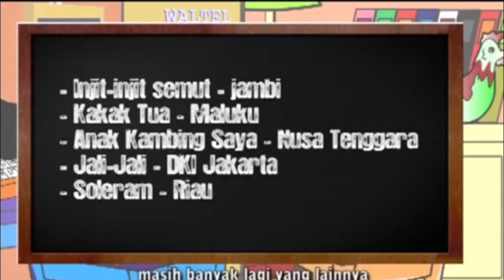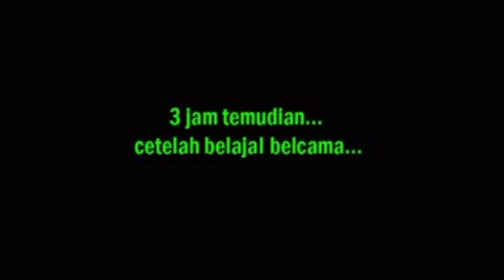Culoboyo Juniol | Cak Ikin Culoboyo